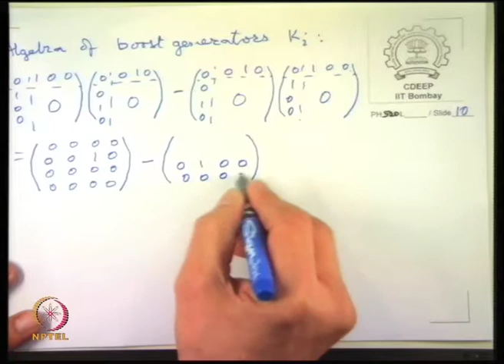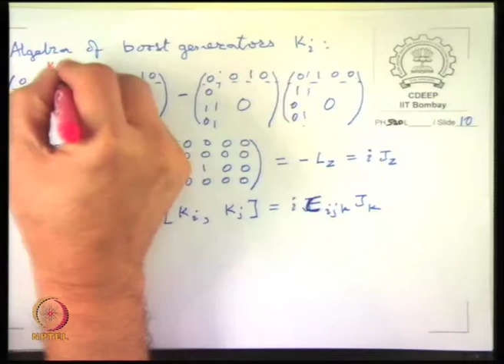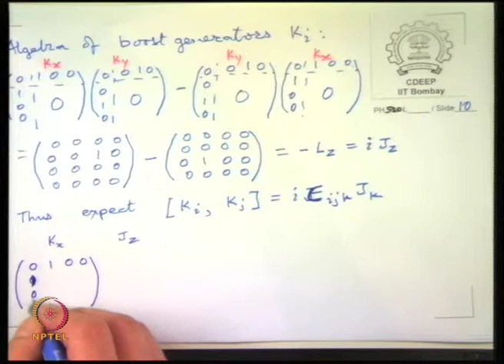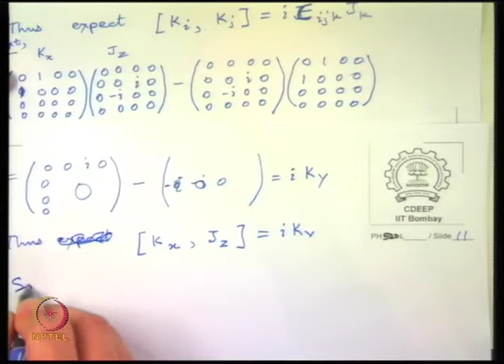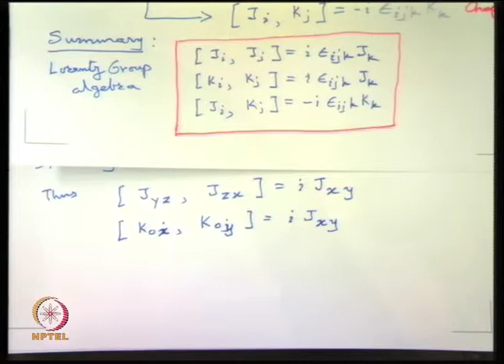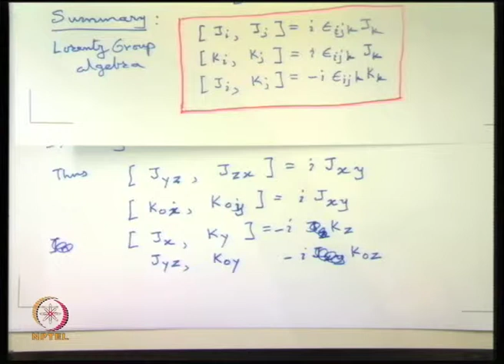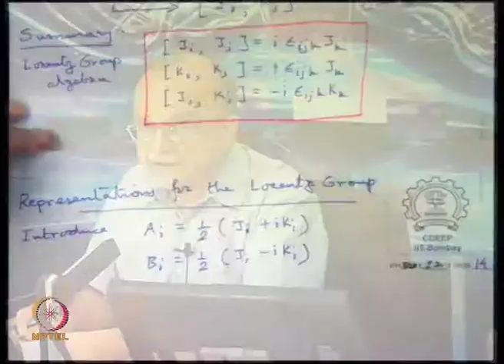Lorentz Boosts, SO(3,1) Algebra-II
Subject: Physics

Courses: Theory of group for physics applications